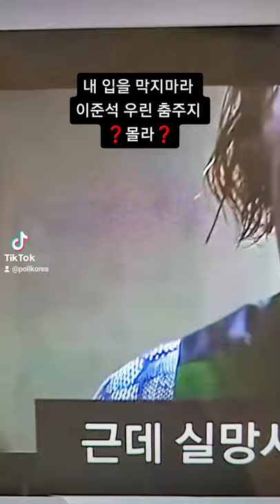이준석 💋내 입을 막지마라 ❓우린몰라❓